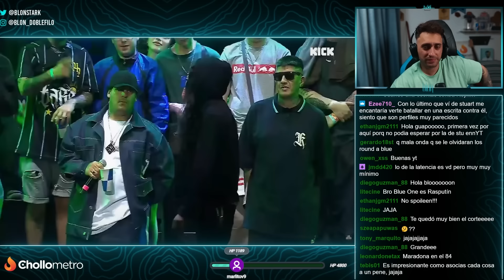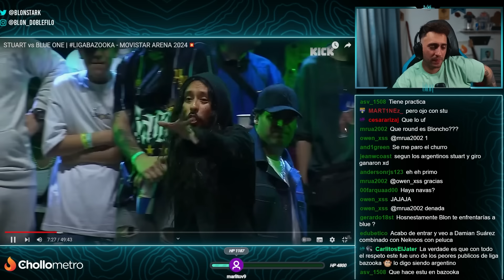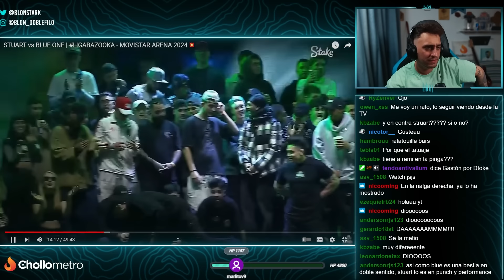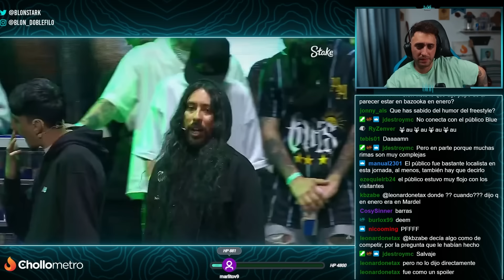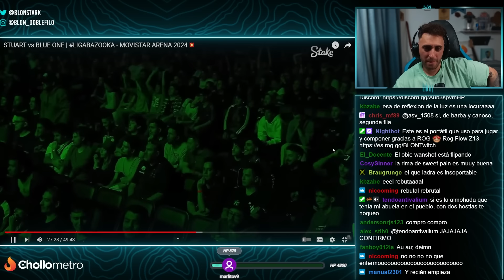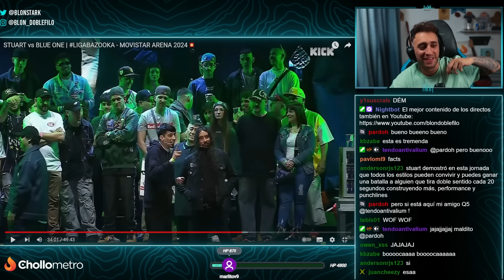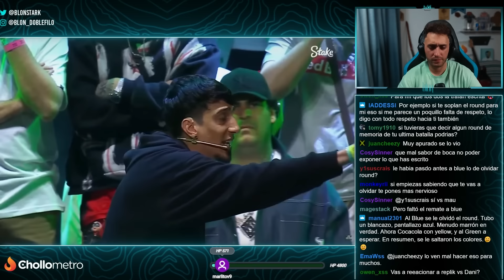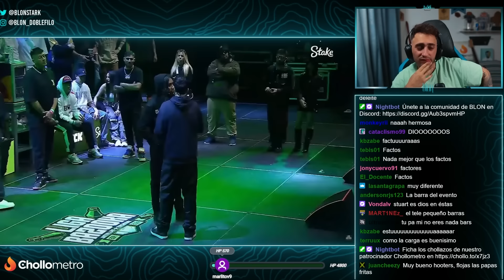LA MEJOR BATALLA 🏆 BLON REACCIONA A BLUE ONE VS STUART EN LIGA BAZOOKA 🪖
Blon reacciona a la mejor batalla de la última edición de la Liga Bazooka: Stuart Vs Blue One.